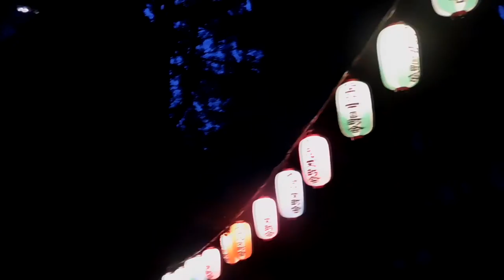DSCN2378小野照崎神社20160630山開き を登ってみた